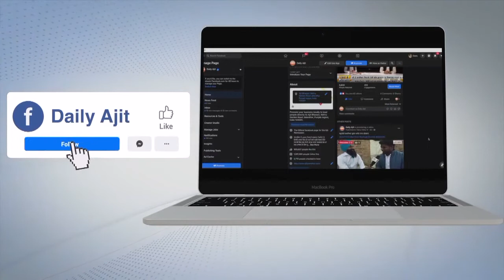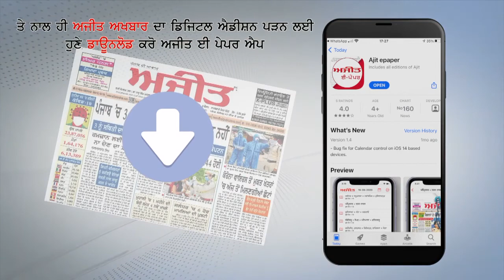Jalandhar - आज Students Sangharsh Morcha ने DC Office के समक्ष लगाया धरना